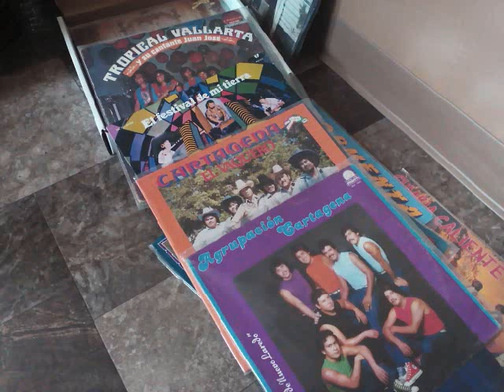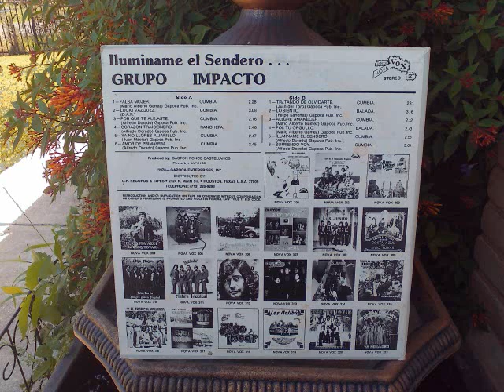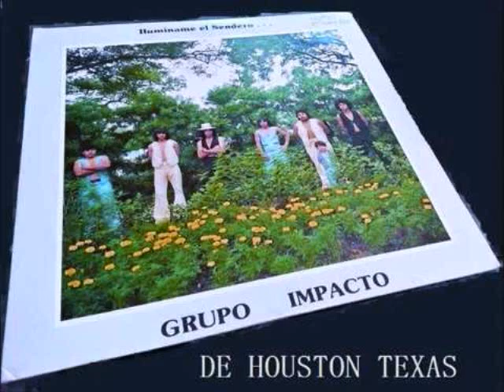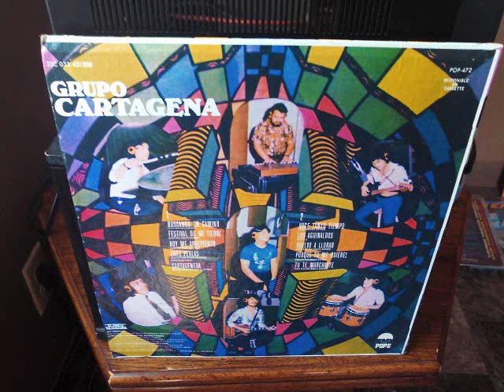GRUPO CARTAGENA '' HOY ME ARREPIENTO '' LP AUDIO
'' Hoy Me Arrepiento '' Por Que Tu Me Quieres '' De Houston Texas El Grupo Cartagena